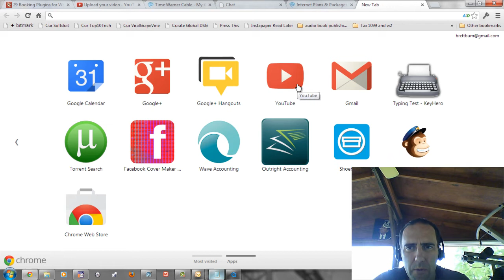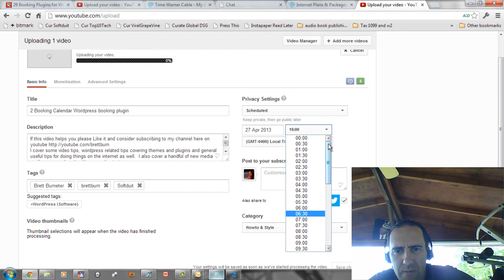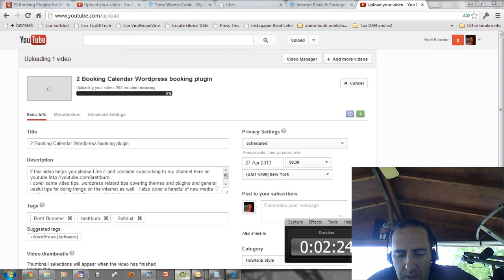Where did my YouTube Schedule upload option go YouTube Upload Scheduler Duh Tip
So the key is that when you want to upload a batch of videos, you can either upload them to be live immediately, or upload them to be live later through the Scheduled option under Privacy Settings.  But you cannot pick and choose amongst different batches of uploads.  Pick Scheduled and you can schedule when you first hit the  YouTube Upload option.  hit something else and the 'Schedule' option selection will be unavailable.

I cover some video tips, wordpress related tips covering themes and plugins and general useful tips for doing things on the internet as well.  I also cover a handful of new media conferences and work with very early startups.